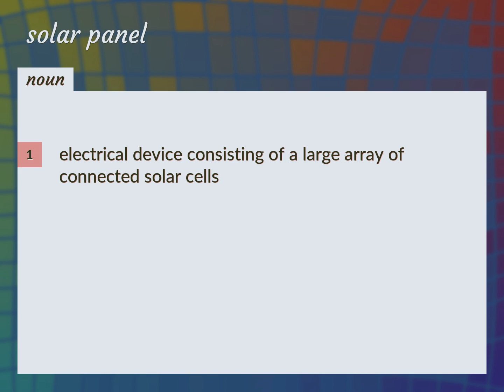Solar panels | meaning of Solar panels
What is SOLAR PANELS meaning?